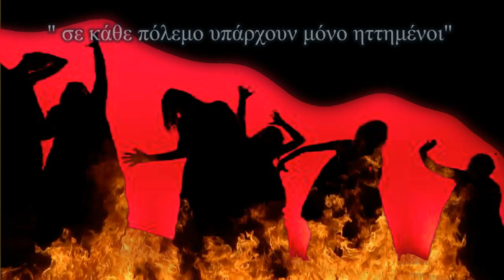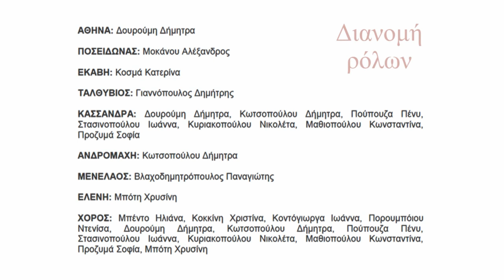1o ΓΕΛ Μεσσήνης, Τρωάδες Ευριπίδη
Προάγωνας στο "10ο Διεθνές Νεανικό Φεστιβάλ Αρχαίου Δράματος. Αρχαία Μεσσήνη 2023"